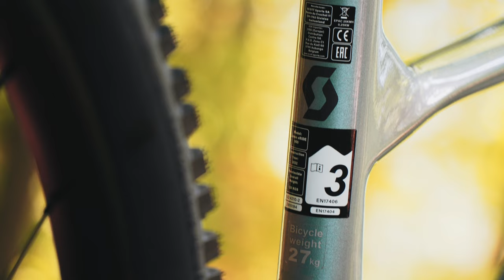Scott Lumen eRide 2023 Test - Was kann das neue Bike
Wir Testen das neue Scott Lumen eRide 2023 ein super leichtes Mountainbike mit Unterstützung. Wir sind mal wieder am Flowtrail siegen und Tomas stellt euch das Fahrrad vor.

►►►  MTB Ausrüstung